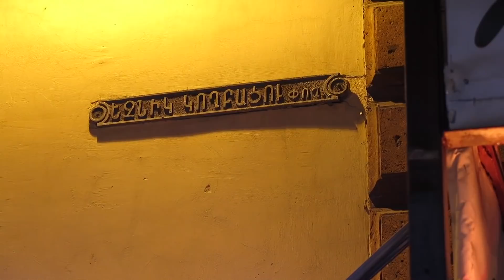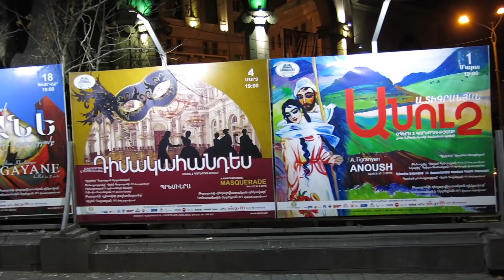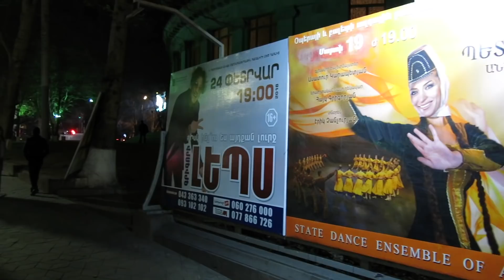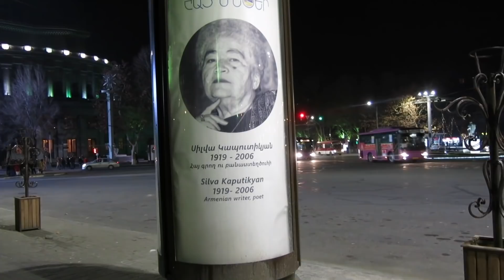Yerevan, 16.02.18, Fr, Video-2, Hyusisainov Mashtots.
Live streets view, Yerevan, February 16, video-2, Teryan, Karapi Lich, Tumanyan, Hyusisain, Koghbatsi, Mashtots, France p.